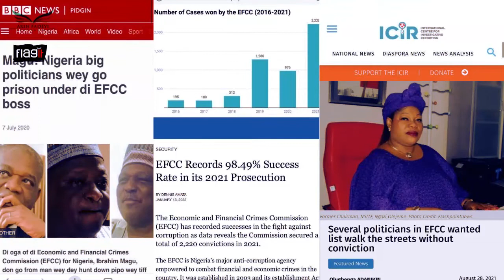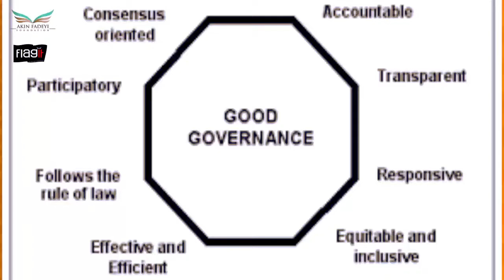Put On Your Thinking Cap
PUT ON YOUR THINKING CAP Pigin Version